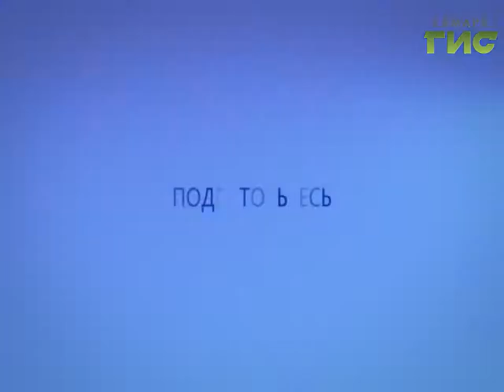Прогноз погоды на 11.12.2016